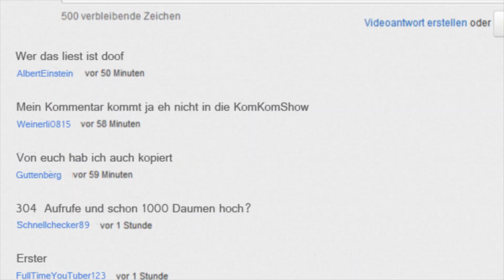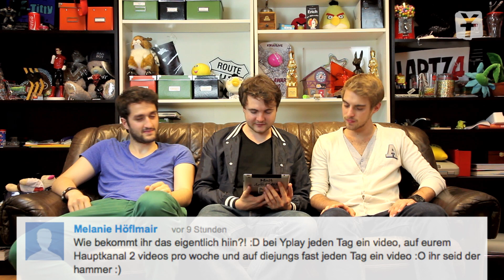GTA V Real Life (Let's Play) kommentiert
GTA V ist jetzt da und auf Y-Play wurde es für euch gespielt!

Die Jungs von Y-Titty liefern dir jeden FreiTittytag AbGedrehte Comedy. Werde Teil der interaktiven Sketchshow und schreib uns deine Ideen für Songparodien, Filmverarschen oder einfach nur verrückte Clips.